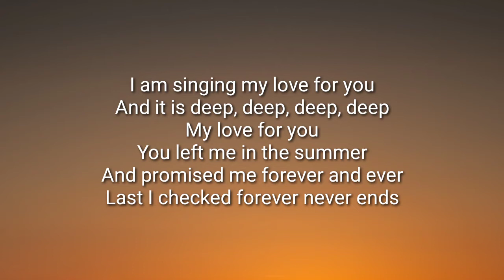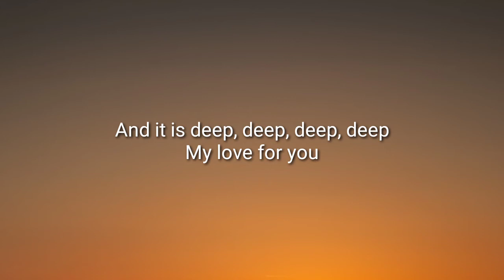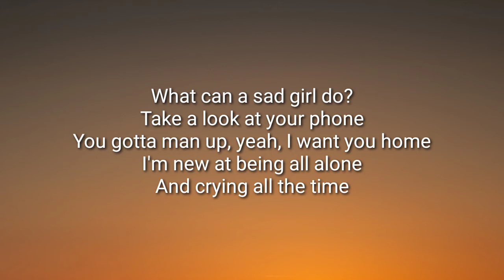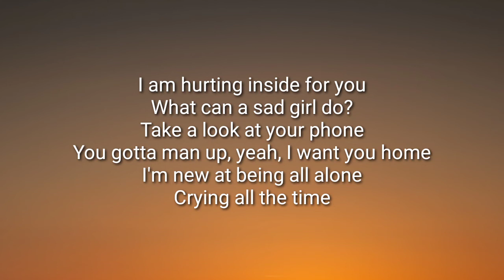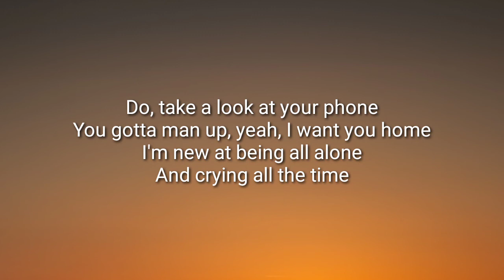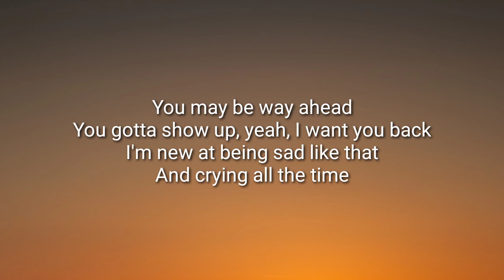Charlotte Cardin - Sad Girl (Lyrics)